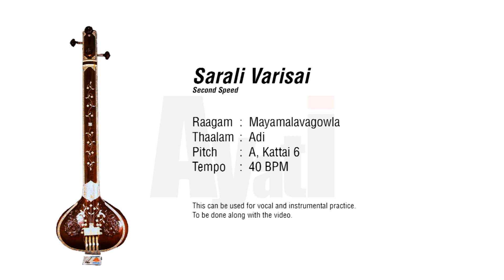Sarali Varisai - Second Speed - Pitch A - Kattai 6 - Mayamalavagowla - Adi - 40 BPM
Hello,

This is "Sarali Varisai", the first lesson in Carnatic music.
Sarali Varisai has got 14 exercises, all of them are covered in this video in second speed.

You can practice your vocal or instrument along with this video.

After practicing with the guide vocal, try to practice on your own, use the videos in the playlist below to choose your guide track for Shruthi and Thaalam.